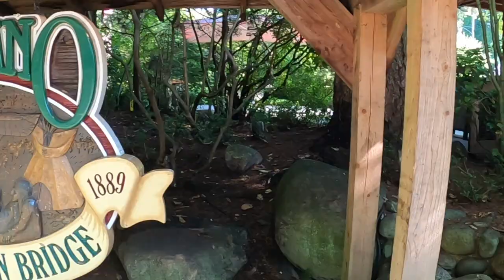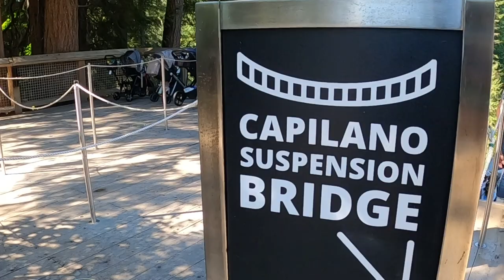Capilano Suspension Bridge Park | North Vancouver, British Columbia| Hindi Travel Vlogs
Kaise ho bhai log,  During one of the sunny weekends I visited the most popular tourist destination of Canada, Capilano Suspension Bridge. I would present my experience in 2 parts, and this would be the 1st part.

1) India to Canada,
2) Canada Travel Vlogs in Hindi,
3) Life in Canada,
4) Place to visit in Canada,
5) British Columbia,
6) Vancouver,
7) North Vancouver,
8) Capilano Suspension Bridge,
9) Canada Public Tranport,
10) Capilano River,
11) Longest Suspension Bridge,
12) Place to visit near Vancouver,
13) Winning over fear,
14) Sea Bus Vancouver,
15) Place to visit in British Columbia,